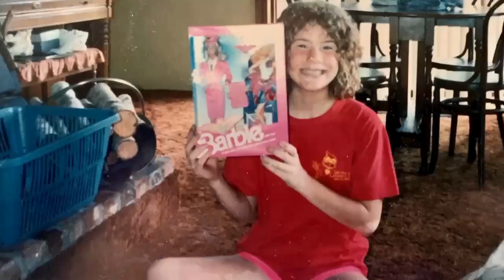More Than Our Skin movie Trailer (featuring Alicia)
The documentary "More Than Our Skin" delves into the profound impact of living with Vitiligo by sharing the journeys of five remarkable women: Valarie, Millicent, Patricia, Alicia, and Katrina. Vitiligo, an autoimmune disease causing loss of skin pigment cells and resulting in patchy discoloration, leads to feelings of depression, social stigma, and isolation. Through their stories, this film portrays how these women discovered inner strength beyond their struggles, a newfound resilience, and a shared purpose to guide others towards embracing life to the fullest.

Los Angeles Film Awards WINNER
Red Movie Awards BEST DIRECTOR OFFICIAL SELECTION
Essence Film Festival FINALIST
New York International Film Awards FINALIST
Manhattan Film Festival OFFICIAL SELECTION
Toronto International Woman Film Festival NOMINEE
Roxbury International Film Festival OFFICIAL SELECTION
International Motion Picture Awards NOMINEE